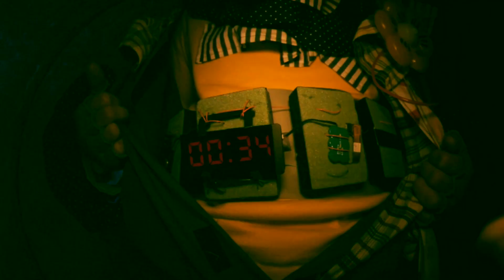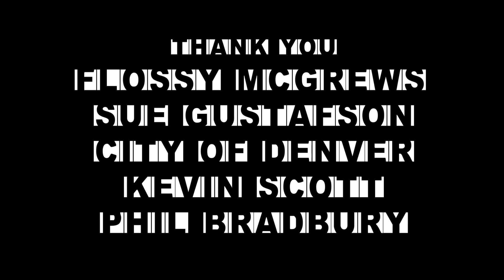Uncle Jack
FROM THE MAKERS OF 'INK' and 'THE FRAME'
A short film by Jamin Winans

Get ready for a wild ride with UNCLE JACK in this nocturnal odyssey of a desperate fugitive. A mad clown, magic pills, a bedtime story and more add up for a fast-paced, riotous adventure.

Written and Directed by: Jamin Winans
Cinematographer: Jasper Gray
Producer: Kiowa Winans, Sarah Liles, Brendan Kiernan
Starring: Christopher Soren Kelly, Quinn Hunchar, Jeremy Make, and Shelby Malone

Follow the work of Jamin Winans